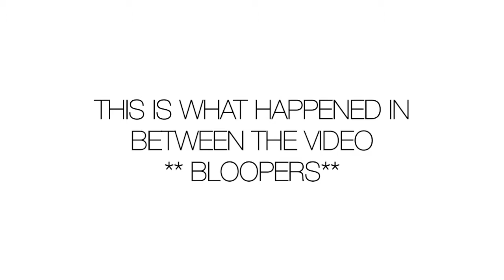🐐 When baby goats ATTACK 😂